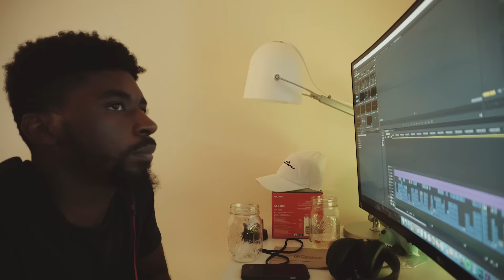Back on Track VEDA (Vlog #33)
Vlog 33 | Tuesday August 23rd, 2016

Equipment Used:
Graded using Adobe Speedgrade